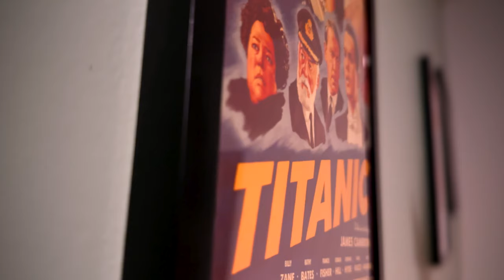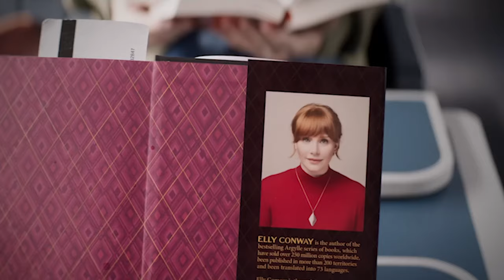Argylle Movie Review - You Might Love It Or Hate It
Argylle 2024 Movie Review - Argylle is a brand new spy comedy from Matthew Vaughn. This movie features a lot of great actors and some pretty clever writing. It's also a pretty long film that might not appeal to regular moviegoers. Fans of Vaughn might also not enjoy his less serious style. I was very mixed but overall liked it more than not. Definitely not one you need to rush out and see but if you are a fan of his stuff, this shouldn't disappoint.